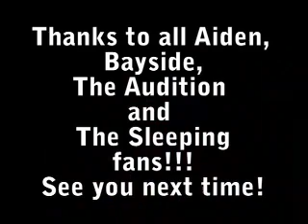YOU! The London fans waiting infront of the Astoria - Victor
The Aiden, Bayside, The Audition and The Sleeping fans outside the London Astoria! Interviewer: Vince